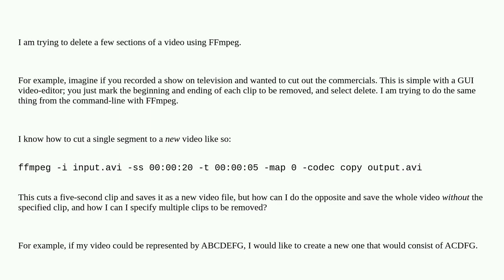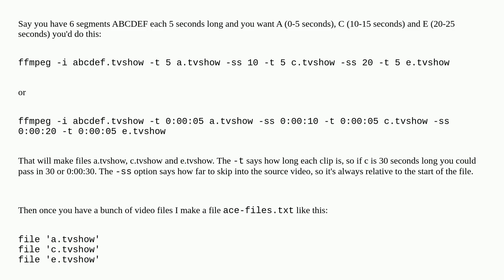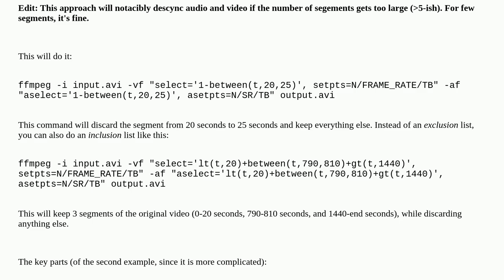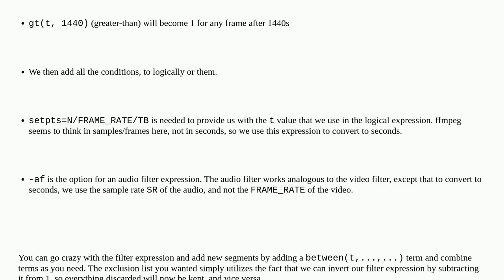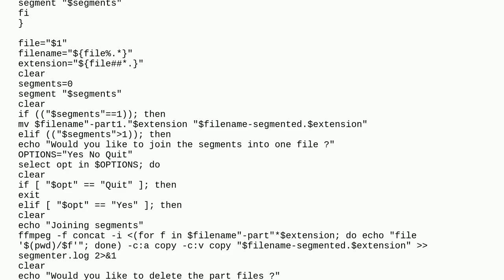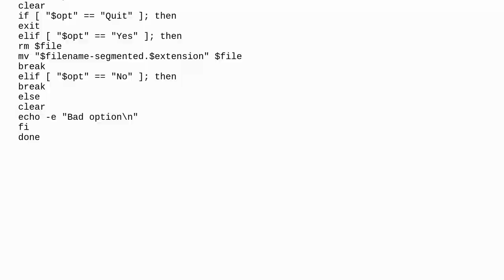How can I remove multiple segments from a video using FFmpeg?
A special thanks goes out to the community

  mp4 ffmpeg video-editing